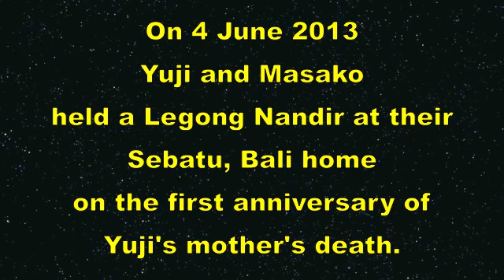LEGONG NANDIR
Dinner and Legong Nandir
at Yuji and Masako's House, Sebatu,
Gianyar, 4 June 2013